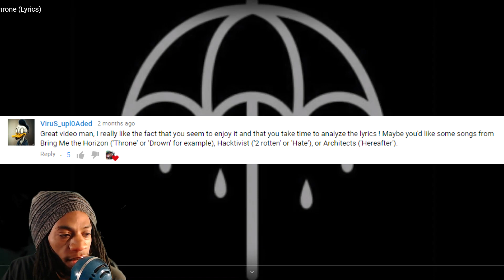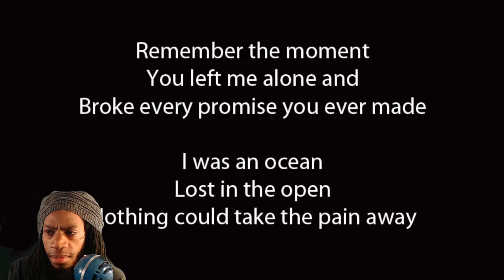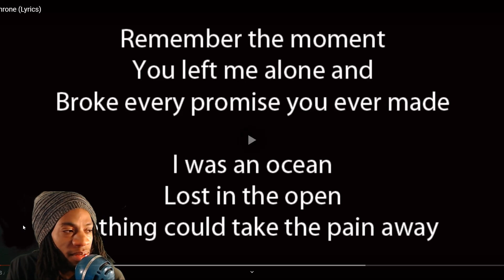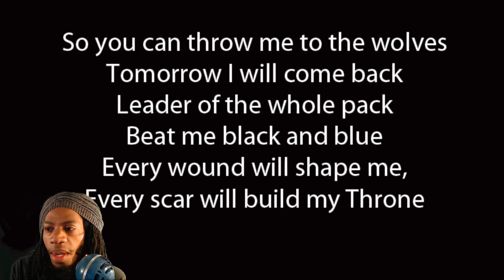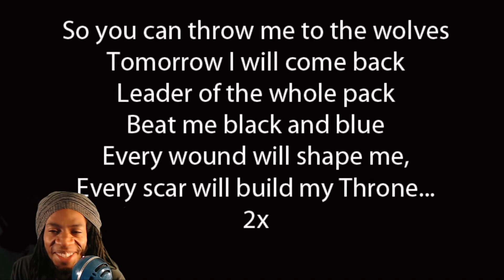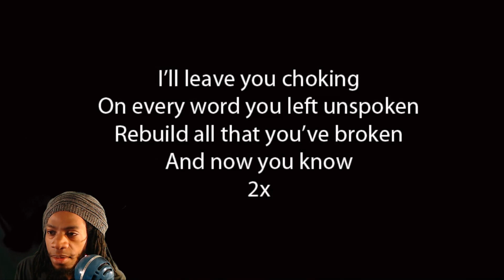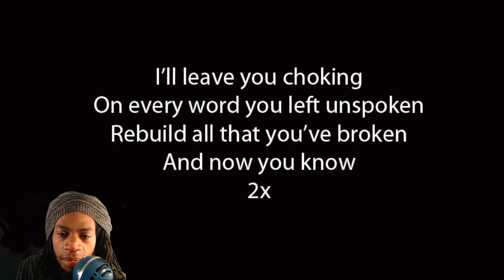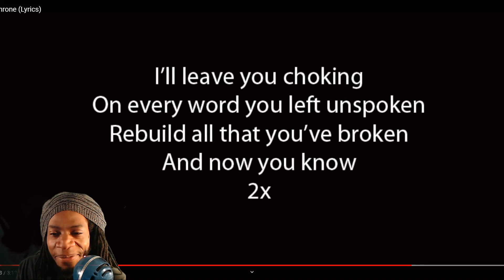Rap Fan | Bring me the horizon - Throne | Reaction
Yurrr!!

Also have a twitter but i only post about gaming and anime so follow at your own risk